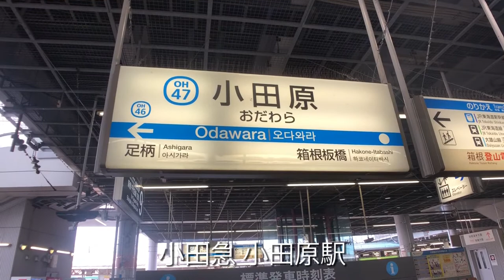小田急ロマンスカーVSE はこね18号 後面展望【小田原→新宿間】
小田急ロマンスカーVSEの展望席に乗車しました。当日は13時頃小田原から乗車、最後尾でした。日中は日差しが眩しく、暑いのでサングラスやうちわを持って行った方が良いかもしれません。本動画は前面展望ではありませんが、後面展望、車内放送、走行音、チャイム、通過シーンなどは含まれております。